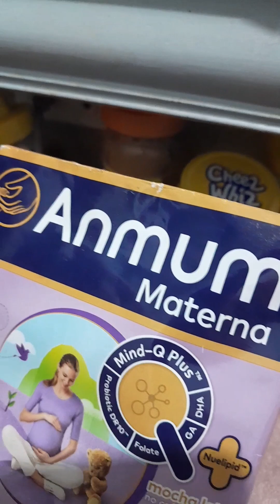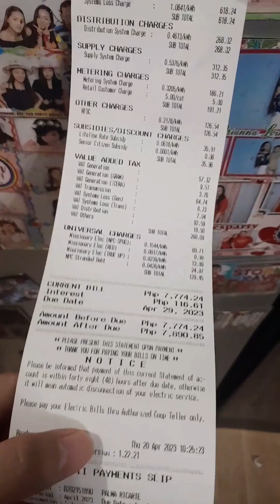Kapampangan Vlog#001 Thank You Jesus